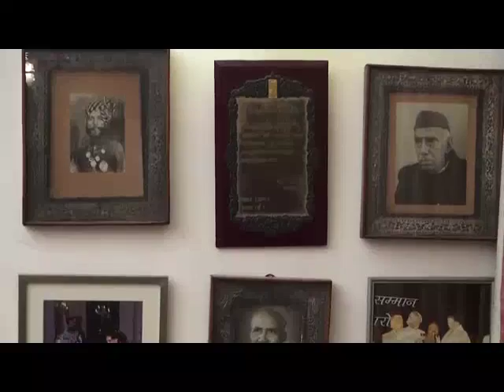Performing Arts: Naman Ahuja in conversation with Shanno Khurana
Dr. Shanno Khurana, Indian classical vocalist and composer, of the Rampur-Sahaswan gharana of Hindustani classical music speaks to her grandson Dr. Naman Ahuja, Associate Professor, School of Art and Aesthetics, JNU.

A disciple of the doyen of the gharana, Ustad Mushtaq Hussain Khan (d. 1964), she is known for performing rare bandishes and raags. Her singing style includes khayal, tarana, thumri, dadra, tappa, chaiti and bhajan. She has been awarded the Padma Bhushan and Sangeet Natak Academy Award.